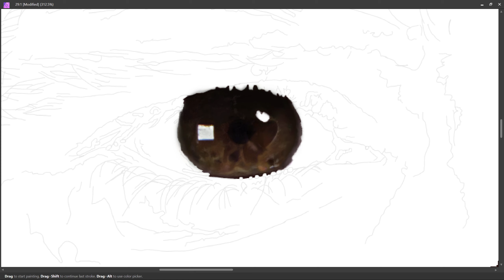PART 18 - LEFT EYE || SELF PORTRAIT || DIGITAL PAINTING